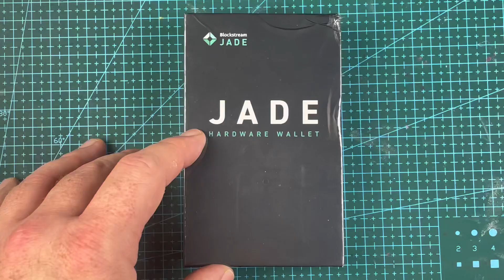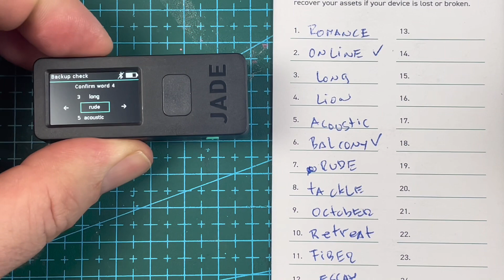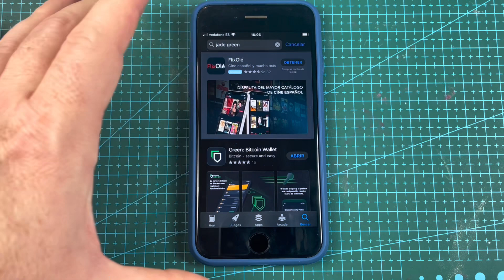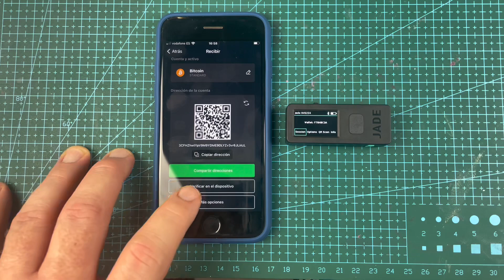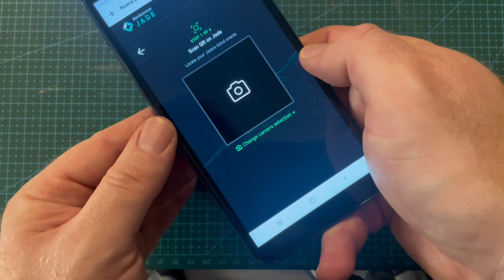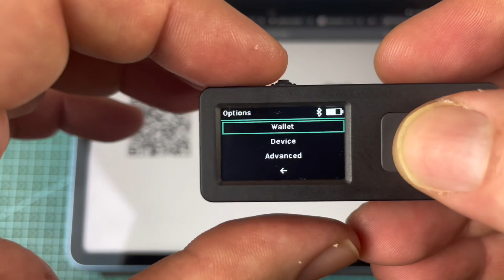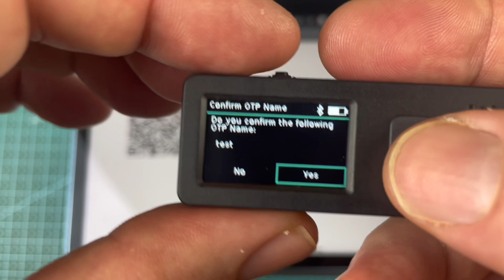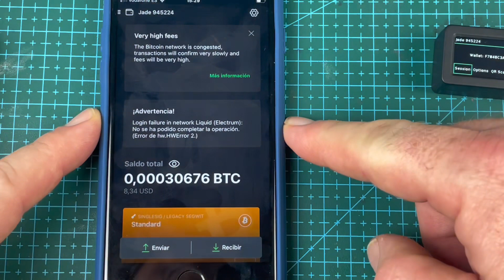🟢 BlockStream JADE | Green Wallet | Tutorial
En este video veremos la BlockStream Jade , una hardware wallet de Bitcoin.
En este tutorial veremos el Unboxing, la configuración desde cero, como usar la Green App, enviar y recibir Bitcoin y mucho mas..

00:00 Introduction
00:20 Blockstream Jade Unboxing
00:56 Blockstream Jade Configuración
02:32 Blockstream Jade  Green Wallet
03:46 Blockstream Jade Firmware Update
04:29 Blockstream Jade Recibir Bitcoin
05:23 Blockstream Jade QE Pin Unlock
06:35 Blockstream Jade Recovery Phrase Login
07:53 Blockstream Jade OTP
08:36 Blockstream Jade Wallet Erase Pin
09:14 Blockstream Jade Enviar Bitcoin